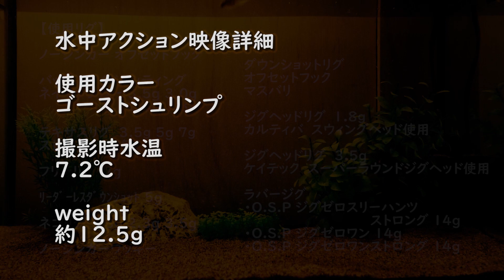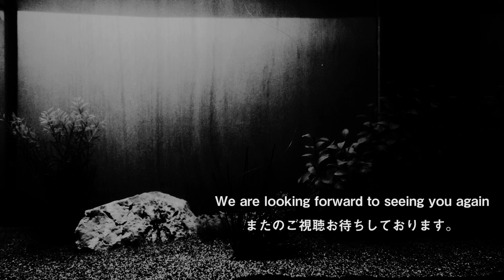ドライブSSギル 3.6" 【O.S.P】 水中アクション映像 DoLiveSS-Gill 3.6" 【O.S.P】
ドライブSSギル 3.6" 【O.S.P】 水中アクション映像

使用カラー
ゴーストシュリンプ

撮影時水温
7.2℃

weight
約12.5ｇ

【使用リグ】

ノーシンカー オフセットフック 《フックサイズ4/0》

バックスライドセッティング《フックサイズ4/0》
ネイルシンカー 3.5g 3.0g 2.6g 1.8g

テキサスリグ　3.5ｇ 5g 7ｇ 《フックサイズ4/0》

フリーリグ　7g《フックサイズ4/0》

ﾘｰﾀﾞｰﾚｽﾀﾞｳﾝｼｮｯﾄ 5g 《フックサイズ3/0》

ネコリグ 1.8g 2.3g 3.5g

オフセットフック《フックサイズ4/0》
マスバリ

ジグヘッドリグ　1.8ｇ 《フックサイズ3/0》
カルティバ　スウィングヘッド使用

ジグヘッドリグ  3.5g《フックサイズ#1》
ケイテック　スーパーラウンドジグヘッド使用

ラバージグ
・O.S.P ジグゼロスリーハンツ ストロング 14g
・O.S.P ジグゼロワン 14g
・O.S.P ジグゼロワンストロング 14g

DoLiveSS-Gill 3.6" 【O.S.P】

Color used
Ghost shrimp

Water temperature
7.2℃

weight
approx.12.5g

【Use rig】

weight less(no sinker)offset hook 《hook size 4/0》

Back slide setting nail sinker 3.5g 3.0g 2.6g 1.8g 《hook size 4/0》

Texas Rig 3.5g 5g 7g  《hook size 4/0》

free rig 7g 《hook size 4/0》

Leaderless dropshot  5g 《hook size 3/0》

Neko rig  1.8g 2.3g 3.5g

Straight Shank Hooks

jig head rig 1.8ｇ used C'ultiva Swing head《hook size 3/0》

jig head rig used Super Round Jig Head 3.5g《hook size #1》

O.S.P JIG ZERO THREE “HUNTS” STRONG 14g
O.S.P JIG ZERO ONE 14g
O.S.P JIG ZERO ONE “STRONG”14g